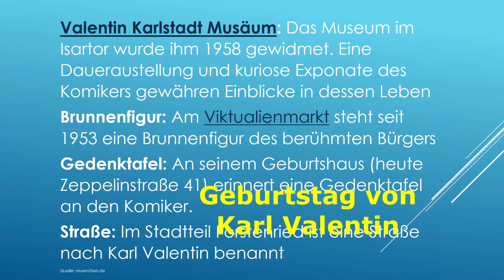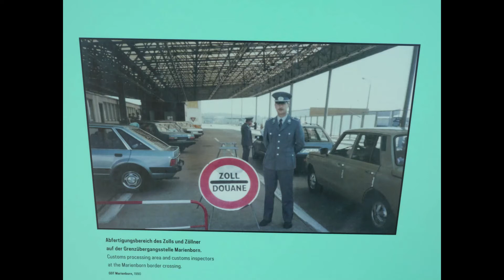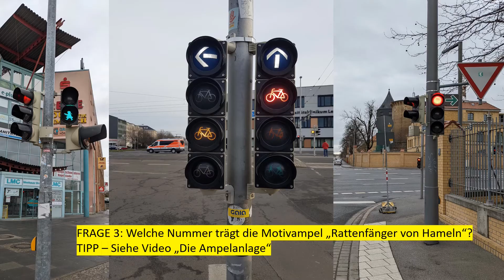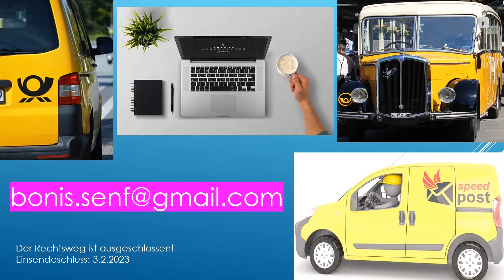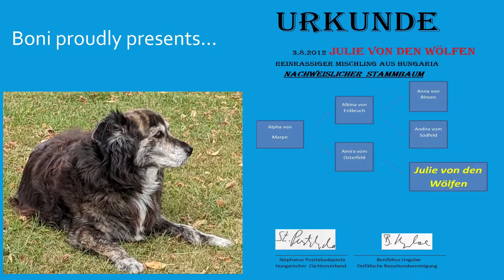Boni feiert Jubiläum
Ja ist es denn die Möglichkeit? Boni's Senf wird EIN Jahr alt und hat es auf jetzt 25 Videos gebracht. Das muss gefeiert werden mit einem Rückblick auf das vergangene Video-Jahr, drei ganz kurzen Interviews und einer Verlosung!
Viel Spaß!

Quellen:
Fotos: -eigene Fotos
            -Vielen Dank an pixabay.com für’s kostenlose Zurverfügungstellen